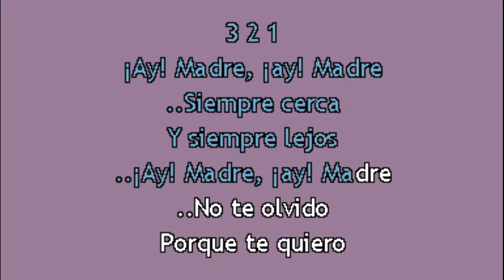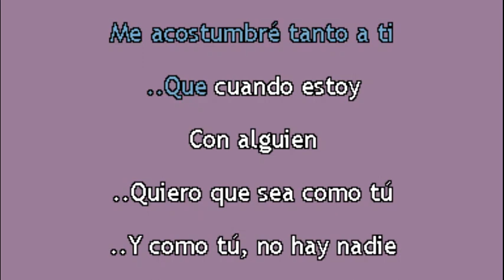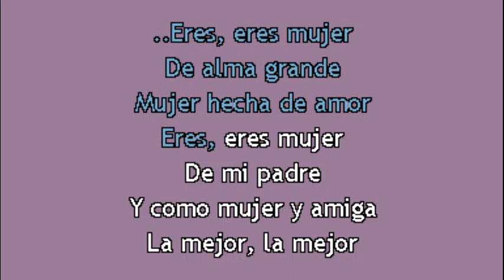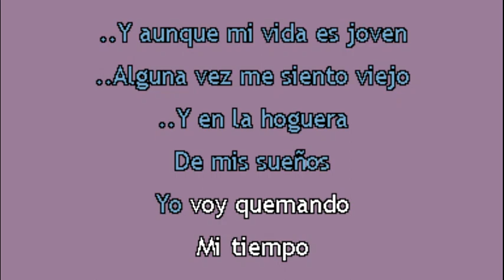Camilo Sesto Madre Karaoke